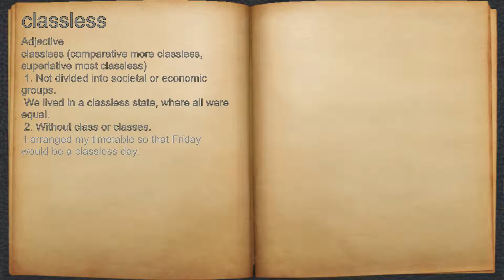What does classless mean?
A spoken definition of classless.

Intro Sound:
Typewriter - Tamskp